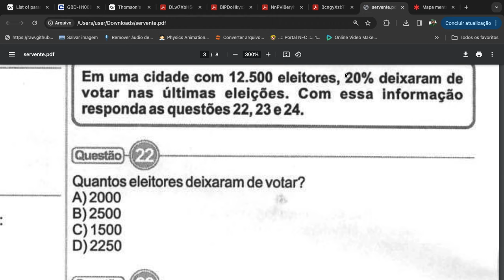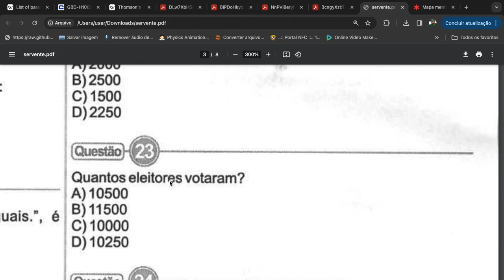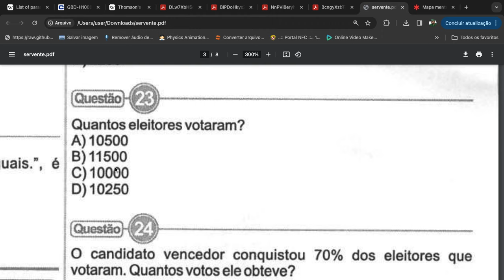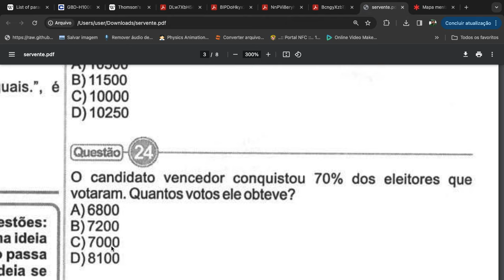Concurso Público: CETAP 2019 - Matemática Fundamental (Questão 22, 23 e 24)